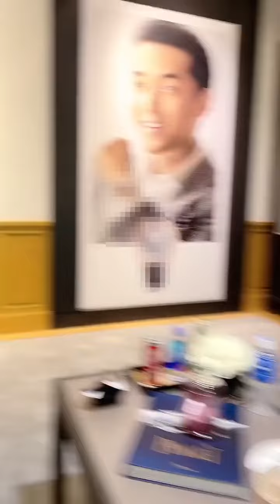【周一】為了空姐小姐姐我要發憤圖強了！！【抖音tik tok】 第十一集！